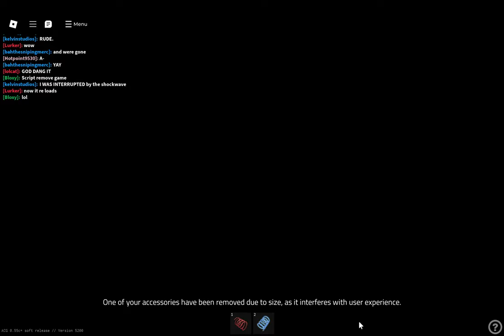A core game: Self-destruct (4K)